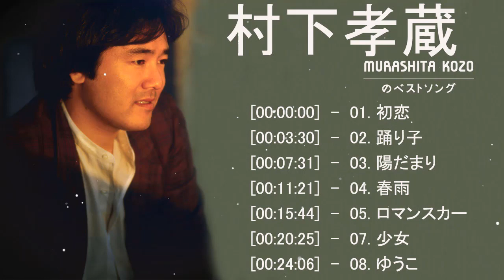【村下 孝蔵】Top Of The Best Songs Of Murashita Kozo ♬ 村下 孝蔵メドレー 最新のヒット 2021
[00:00:00]  -  01. 初恋
[00:03:30]  -  02. 踊り子　 村下孝藏
[00:07:31]  -  03. 陽だまり
[00:11:21]  -  04. 春雨
[00:15:44]  -  05. ロマンスカー
[00:20:25]  -  07. 少女
[00:24:06]  -  08. ゆうこ
見てくれてありがとう！ あなたがそれを好きなら、私のビデオを好き＆共有することを忘れないでください！ 良い一日を！
*これらの画像、音楽、ビデオクリップはいずれも、当社が作成/所有したものではありません。
*このビデオは完全にファンによって作成されています。 丁寧に削除します。
*より多くの人々これらことができるようにビデオをソーシャルサイト（Facebook、Google+、Twitterなど）に共有してください！
良い一日を